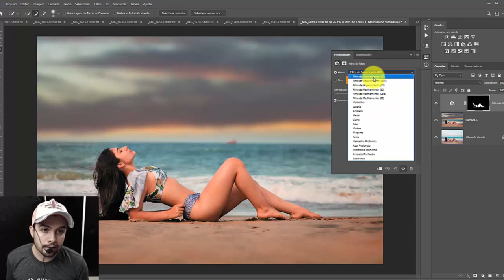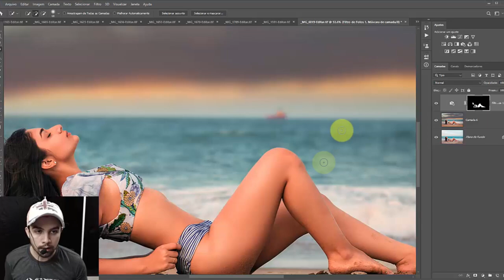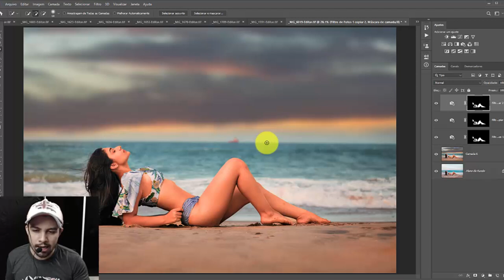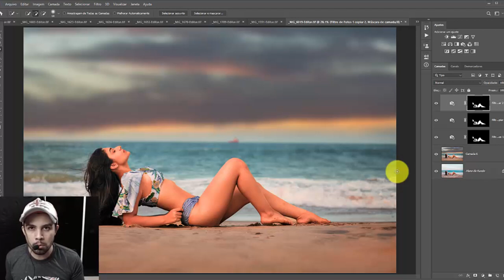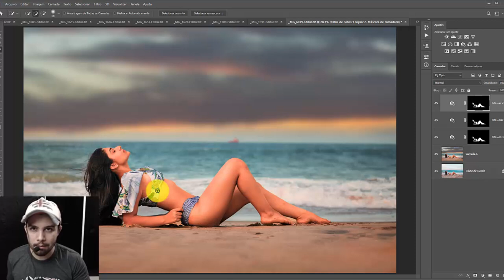Efeito Pele Dourada no Photoshop Fácil (TUTORIAL)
O efeito pele dourada no Photoshop é uma técnica utilizada para fazer edições com tons quentes
existem várias formas de fazer o efeito pele dourada no photoshop, mas eu fiz um tutorial de forma bem simples, onde vc mesmo sendo inciante vai conseguir aplicar nas suas fotos.
ObS: use o efeito pele dourada no photoshop de forma coerente.